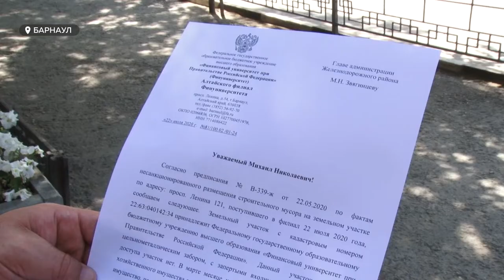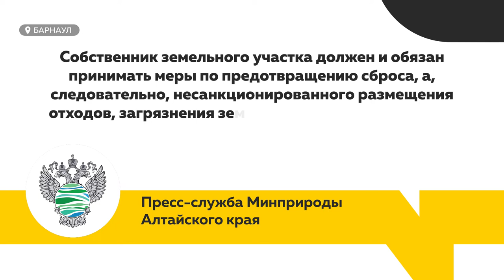Жители барнаульской многоэтажки недовольны соседством со свалкой и бомжами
Жители барнаульской многоэтажки негодуют. Прямо под их окнами образовалась большая свалка. Путем долгих хождений по инстанциям, люди выяснили, кто должен вывезти мусор. Но мусор и ныне там.